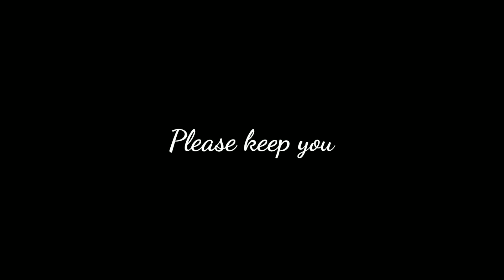My Wedding Teaser | Guddu weds Gudiya | Our Wedding video | Wedding vlog | Cenametic Wedding Video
Hey! everyone.. finally I got married to the man I wanted to 🥺👉👈
Please bless us with all your love and support ✨ that's all we need to begin a new beginning Thank you ✨

Credits-
Mua- Amrita Singh
Mehendi - Urmi Das
Videography - Rahul Kashyap & Debu Saha
Concept -  Me💁
Editing- Me 💁

wedding video, Wedding vlog, Cenametic wedding video, Wedding Teaser, Wedding vibes, wedding video 2022